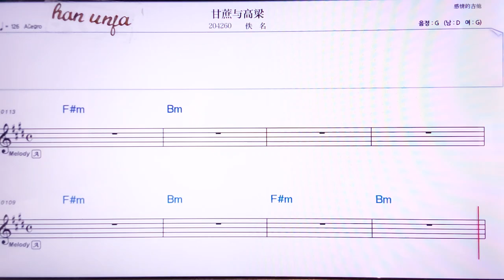💖짠저위까오리양/이밍 👍MR,노래방, 악보, 코드,Karaoke With Sheet Music